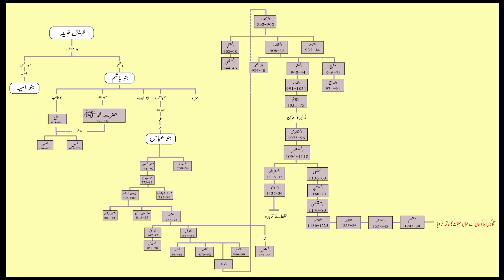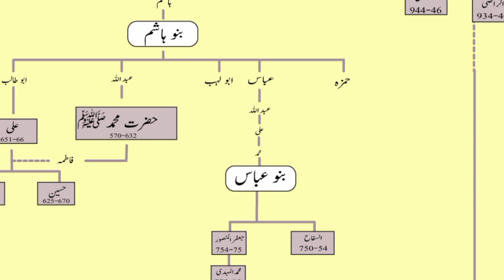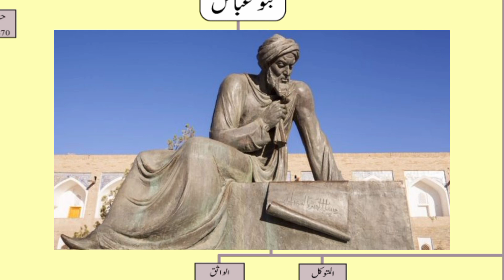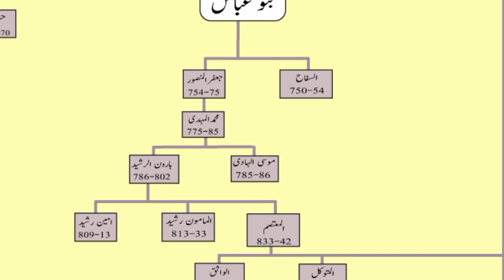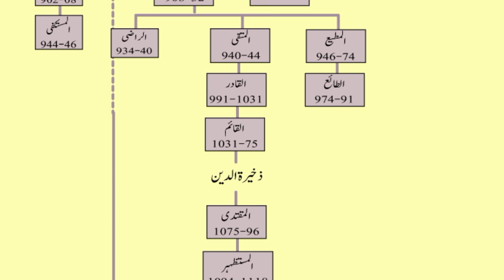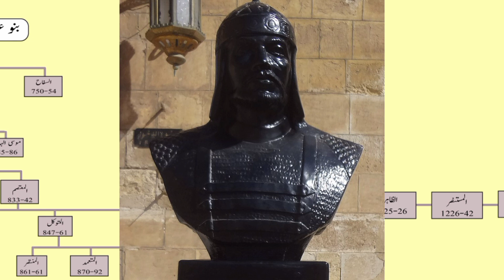Abbasid Dynasty Bloodline | Banu Abbas Family Tree in Urdu | Islamic History Ep3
Abbasid caliphate
Banu Abbas history in urdu
Banu Abbas family tree
Banu Abbas kaun thy
Banu Abbas history
Banu Abbas ke zawal ke asbab
Banu Abbas ki hakumat
Banu Abbas dynasty
Abbasid caliphate
Abbasid empire
Abbasids caliphate documentary
Abbasid caliphate history
Abbasid caliphate family tree
Abbasid caliphate in urdu

History always excites me more than anything.
History is not was,it is.
I shall explore history and culture using different kinds of charts.

Regards;
Meer Sayyad Usama Hamdani